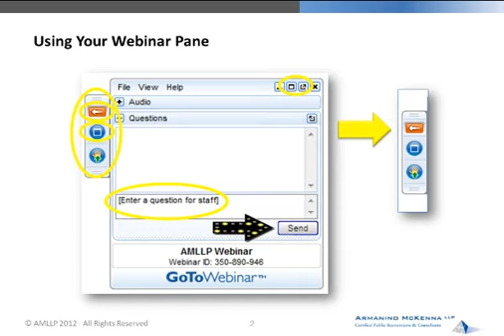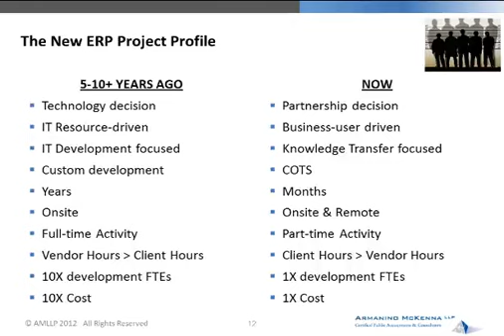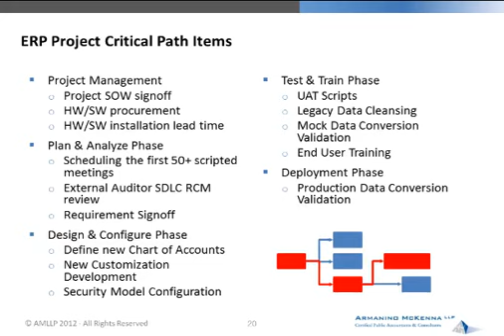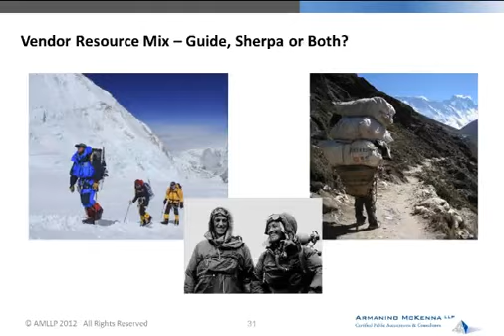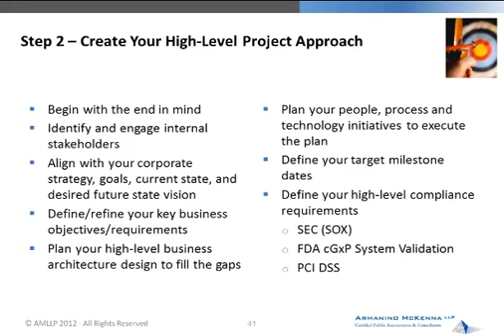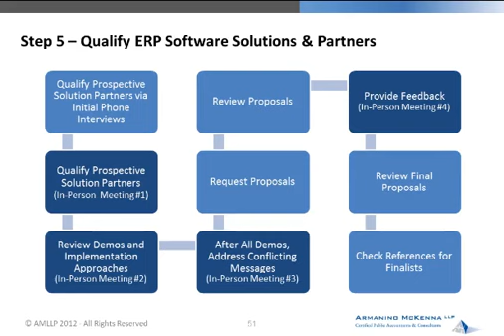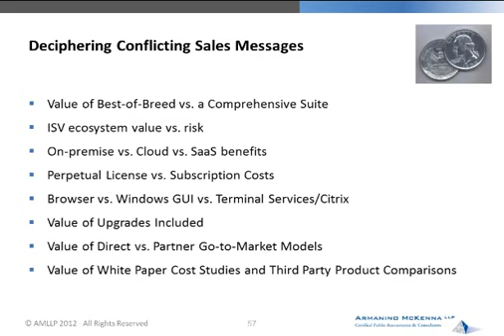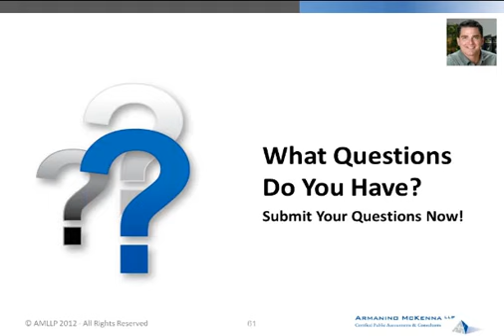ERP Software Solutions Best Practices